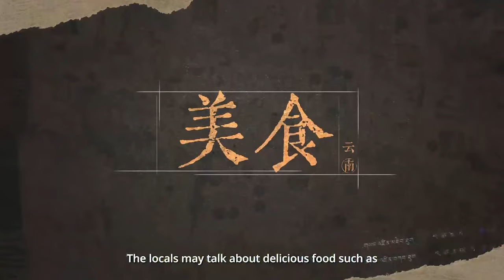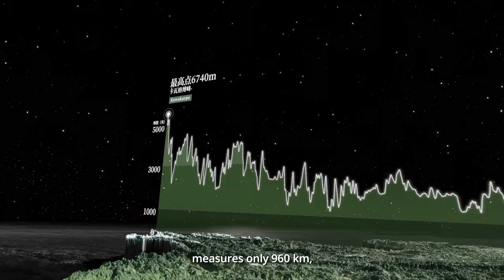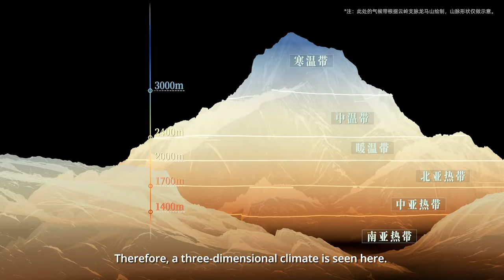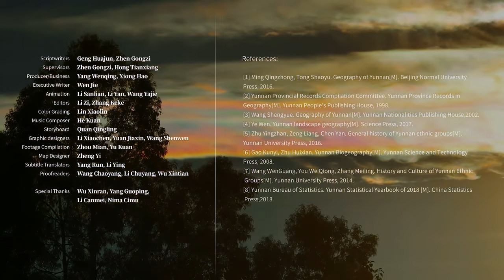What makes Yunnan different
Well, when people mention Southwest China's Yunnan province, they probably think of delicious food such as ham and "Rushan", festivals like Water Splashing and Torch Festival, and the diverse languages of ethnic groups.

But its diversity is far more than this. With snowcapped mountains that stand silently, rainforests that nurture lives, mighty rivers that rush down and spectacular plateau lakes, Yunnan is China's most geographically diverse and colorful province.

Many people know the famous phrases that describe Yunnan: "Wind, Flower, Snow and Moon" and the "South of Colorful Clouds". But few ask for the cause behind the diversity of this land. In this video, you can find an answer from a geographical perspective.